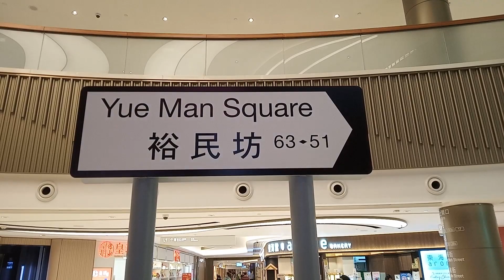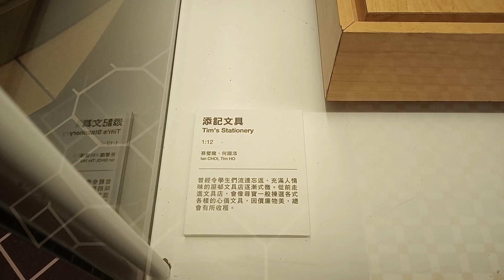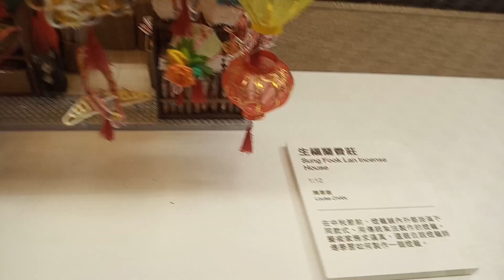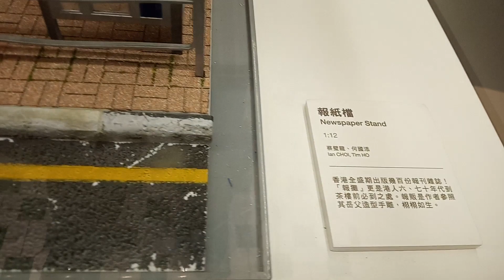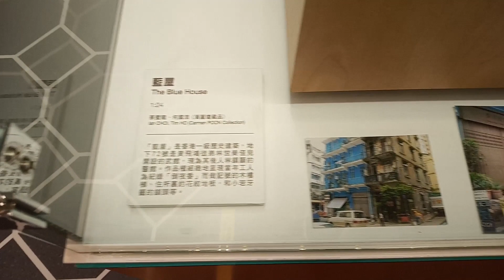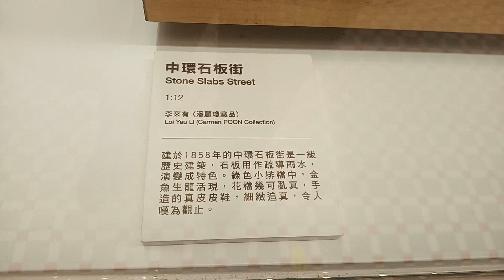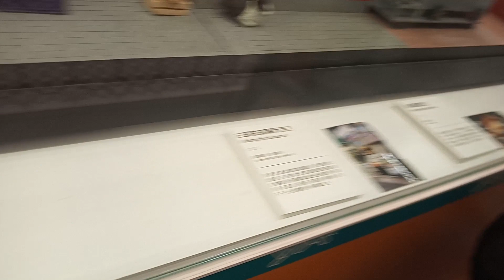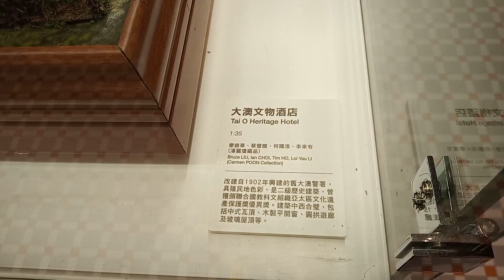官塘傳情微縮藝術展 (細緻呈現九十年代觀塘裕民坊及多區面貌) | Yue Man Square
那些年我們經過的觀塘...曾幾何時幾乎每日都經過觀塘裕民坊轉車或前往觀塘IVE，現在觀塘裕民坊重建進入最後階段，舊時裕民坊的地標之一藍田惠海小巴站在今年4月也成為集體回憶！現時在裕民坊凱匯商場展出了九十年代觀塘裕民坊及其他香港特色的城市景象模型，展出模型作品近40件，讓大眾一同回憶昔日香港人的努力及裕民坊街頭的繁華景象。模型以各種比例製作，每一件都是極級細致的藝術品！這次，交通模型生產商之一的陳鴻輝亦有參展！

日期：1/5/2021-4/7/2021
時間：上午10時至晚上10時
地點：裕民坊YM2 1樓中庭及裕民里